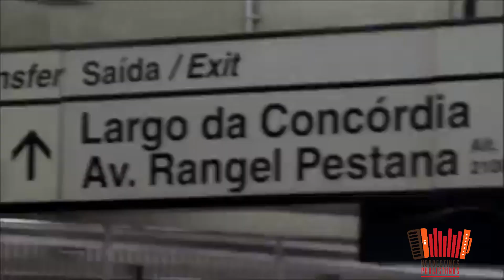A maior cidade nordestina do Brasil fora do Nordeste -A capital São Paulo completa 466 anos !!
São Paulo 466 anos !
O Poeta e cordelista Moreira de Acopiara faz uma homenagem para essa cidade que acolhe povo de todo mundo,em especial aos nordestinos.
Manoel Moreira Junior (Moreira de Acopiara)
Escritor e Poeta
23/07/1961
/ Acopiara
Brasil

O cordelista Manoel Moreira Junior, conhecido como Moreira de Acopiara nasceu e cresceu em Acopiara no interior do Ceará. Conheceu Patativa do Assaré de quem recebeu conselhos preciosos para sua carreira. Mudou-se para São Paulo para “ganhar a vida”. Trabalhou em posto de gasolina, churrascaria e choperia. Sempre lendo e escrevendo muito publicou cinco livros e vários cordéis pagando do próprio bolso. Atualmente dá aulas de cordel aos detentos do Centro de Detenção Provisória em Diadema - São Paulo. É um professor muito querido pelos detentos.

Histórias que se misturam onde uma complementa a outra, aqui você vai encontrar o melhor desses encantos, personagens e lugares inesquecíveis.
O Nordeste pelo olhar Paulistano de um nordestino arretado.
Tudo que vocês buscam dessas culturas encontrarão por aqui sejam bem vindos e saiam sempre querendo voltar porque a companhia de vocês é sempre um prazer!
Esperamos vocês!

Mande suas críticas e sugestões, será muito bem vindas.
seja Nosso Colaborador:
Envie suas fotos !!
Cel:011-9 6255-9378